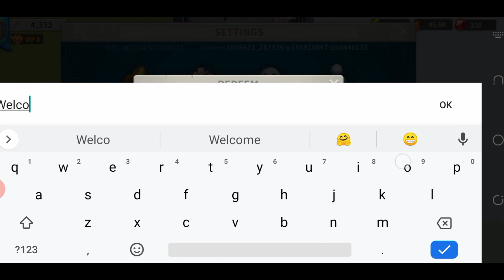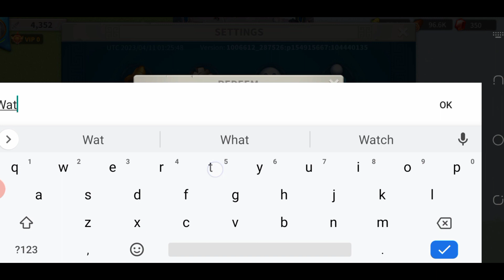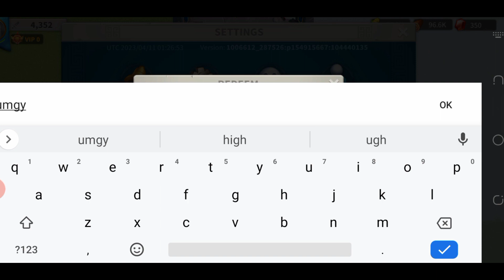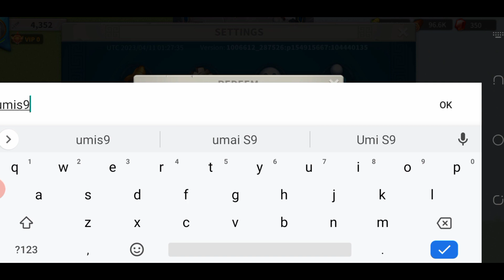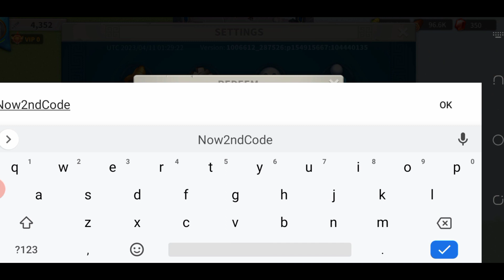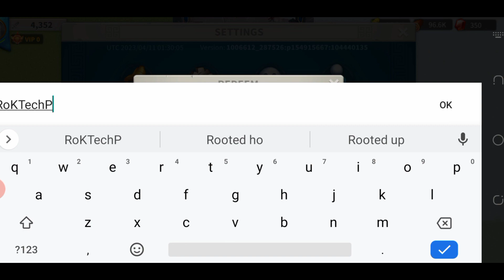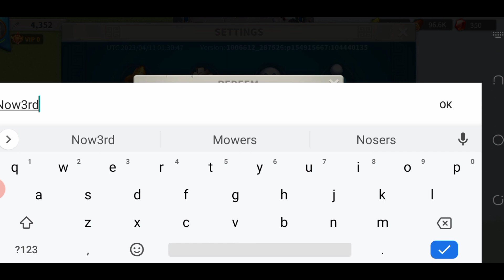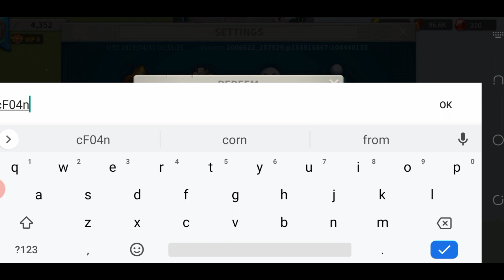NEW RISE OF KINGDOMS CODES APRIL 2023 - ROK CDES - RISE OF KINGDOMS CODES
Hello Guys Welcome At Happy Gaming.

Today We have rise of kingdoms new redeem codes and all of these codes are working. Make sure to claim all these codes as soon as you can before they expired.

Your queries!

🔍 codes rise of kingdoms
🔍 new rise of kingdoms codes
🔍 rise of kingdoms redeem codes 2023
🔍 codes for rise of kingdoms
🔍 rise of kingdoms codes
🔍 rise of kingdoms codes january 2023
🔍 redeem code rise of kingdoms
🔍 rok codes 2023
🔍 rise of kingdoms codes not expired
🔍 rise of kingdoms free gems code
🔍 gift keys for rise of kingdoms

Here is the proper way to claim Rise Of Kingdoms Redeem Codes
1- Open your game
2- click at profile icon
3- click at settings option
4- choose redeem gift box
5- add your code
6- press exchange

In this way you can claim rise of kingdoms redeem codes.